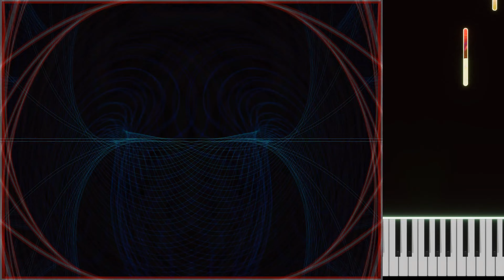Infallibilist - Lech Mazur + AI assistant - Electric Piano